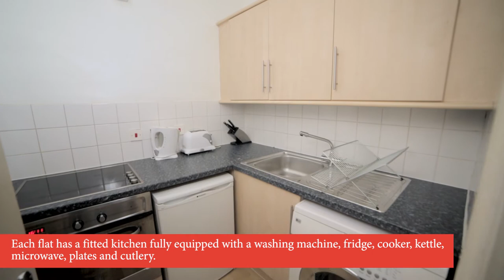David Game College Student Accommodation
Situated in attractive Central London locations (Zone 1 or 2), the College Residences are conveniently located with easy access to the college. The College can be accessed via four main underground stations; Liverpool Street, Aldgate, Tower Hill and Aldgate East with a 3-10 minute walk to the college. Direct links with the Central, Circle and District lines from our accommodation to the College allow for an easy commute.

For students who are over 18 years old, we can also arrange managed accommodation in Tower Hill which is just a short walk to the College.

31 Jewry Street, London, EC3N 2ET